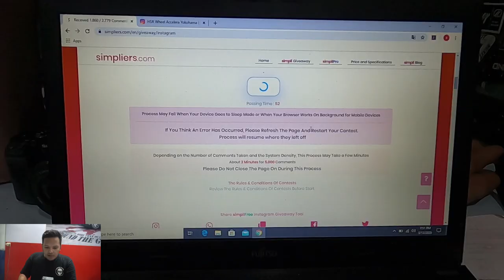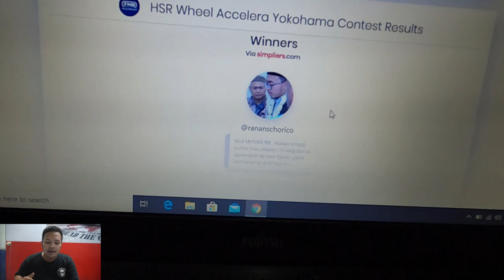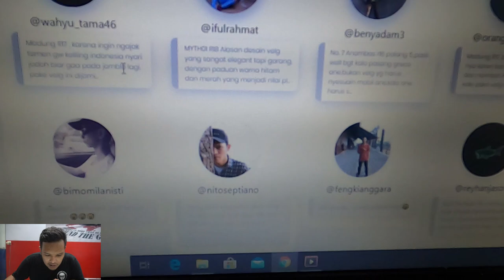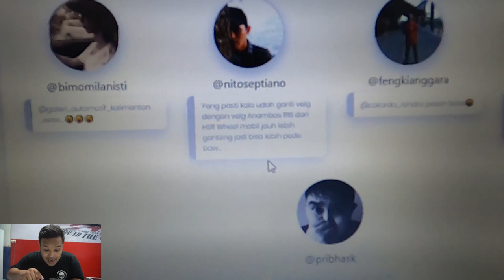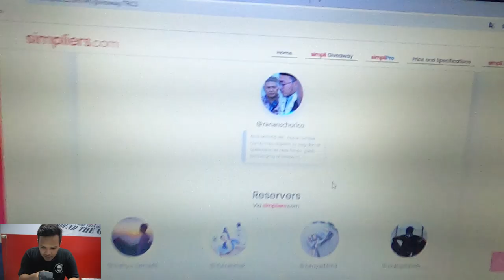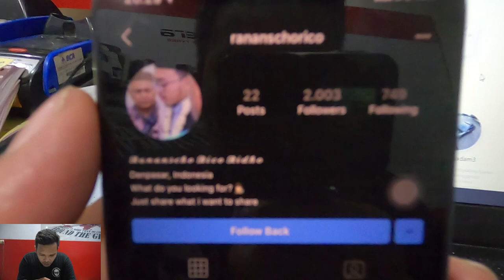SIAPA NIH YANG DAPET??? Giveaway 1 Set Velg HSR Wheel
Seperti yang sudah di janjikan, akhirnya teamhsr buat pengumuman giveawaynya nih..
Selamat kepada pemenang, dan buat yang beruntung jangan sedih, karena masih akan ada banyak lagi giveaway lainnya dari HSR Wheel. Pantengin terus channel velg terlengkap dan terupdate se-Indonesia, HSR Wheel.